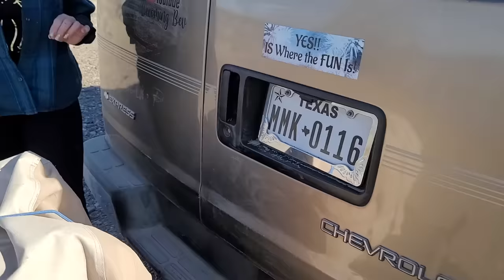Solo Woman Checking Off Her Bucket List While Living in a Chevy Conversion Van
Today we meet Bev! She lives on the road part time in a Chevy Conversion Van that she bought from a friend! Bev now has multiple streams of revenue and makes passive income while on the road.  Bev even lives without solar! Find out how she makes it all work and get inspired in this video!

You can check out her YouTube channel below.
Becoming Bev

~Power Stations
~12V Batteries
~Portable Solar Panels
~Hard Solar Panels
~Gas and Dual Fuel Generators